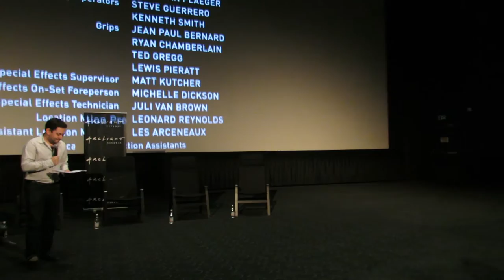The Big Short Q&A Adam McKay, Charles Randolph, Jeremy Kleiner, Hank Corwin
Q&A with writer/director Adam McKay, writer Charles Randolph, producer Jeremy Kleiner, and editor Hank Corwin for the film The Big Short